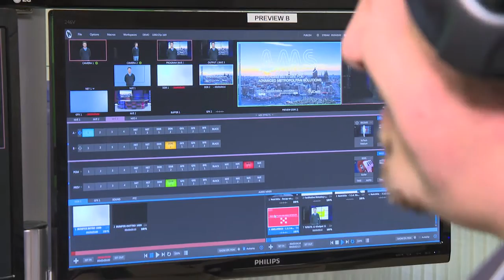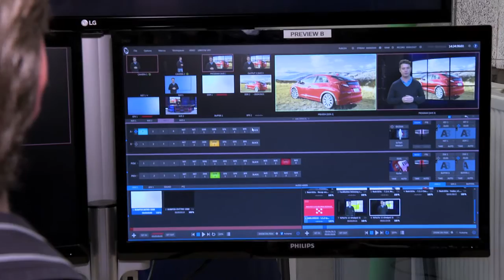Roadshow onderwijsinnovatie SURFnet, peer visit Wageningen UR: professionele opnamestudio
De professionele opnamestudio van Wageningen University